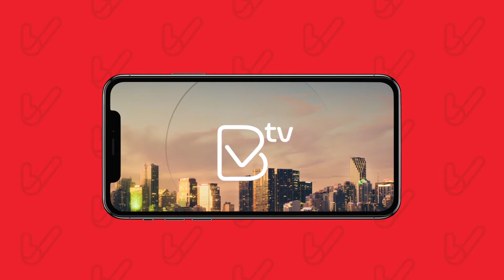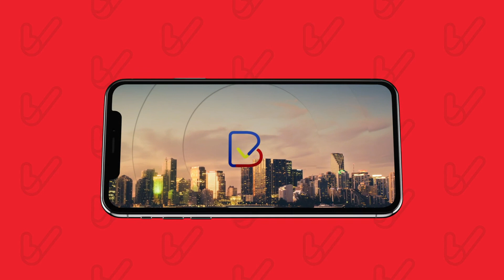Miguel Cané en Actualidad con Alexis Ortiz #3 / Tema: Turismo Médico en Argentina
En esta edición de Actualidad con Alexis Ortiz entrevistamos al Director General de La Posada del Qenti, Miguel Cané conversando sobre:

- El TurismoMédico en Argentina
- La PosadadelQenti

Todas las semanas ActualidadconAlexisOrtiz por @bienvenidosvenezolanos IGTV, Facebook y Youtube.

Recuerda, dale seguir a nuestro canal, Me Gusta y Comparte